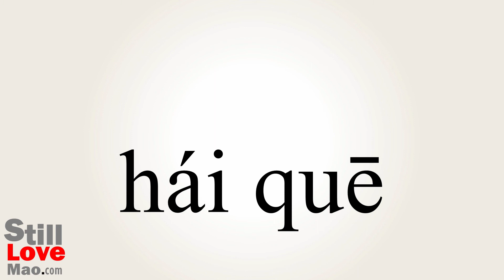How to Say Lacks in Chinese